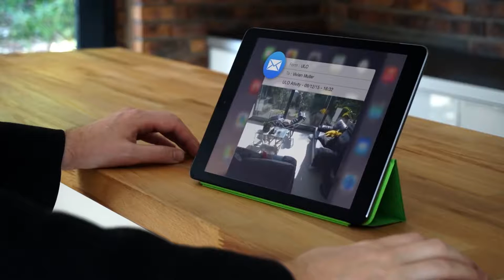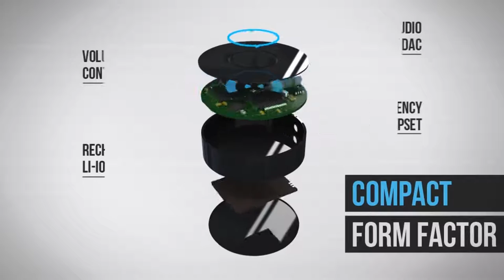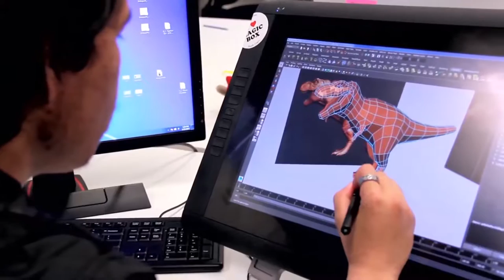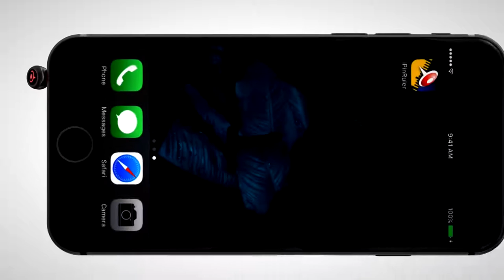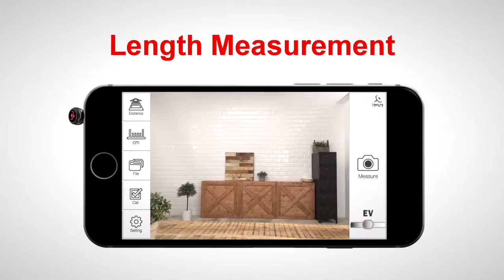5 Amazing Inventions You Need To Buy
5 Amazing Inventions You Need To Buy